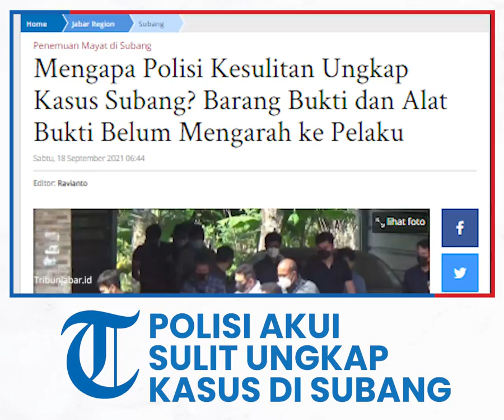Tidak Ada Saksi Yang Lihat Kejadian, Polri Akui Kesulitan Ungkap Pembunuhan Ibu dan Anak di Subang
TRIBUNNEWS.COM, JAKARTA – Polri mengakui kesulitan mengungkap kasus pembunuhan ibu dan anak di Subang, Jawa Barat.

Pasalnya, tidak ada satu pun saksi yang melihat saat kejadian pembunuhan tersebut terjadi.